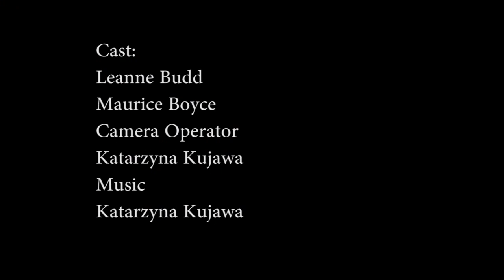Behind the scenes - video for Maurice Boyce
Video by Katarzyna Kujawa

!Strong Language!
Cast:
Leanne Budd
Maurice Boyce
Camera Operator
Katarzyna Kujawa
Music
Katarzyna Kujawa